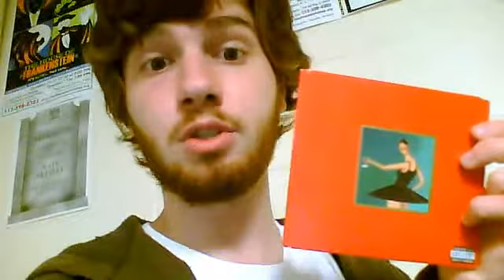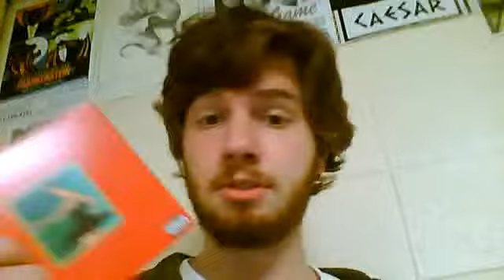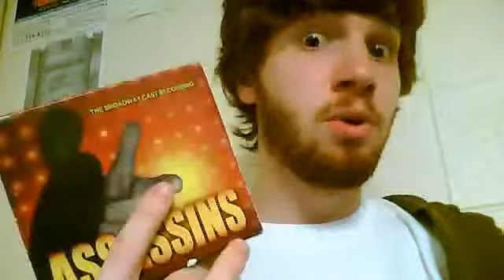Nate: Top Five albums and Music recommendations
Nate talks about his favorite albums and recoommends some music